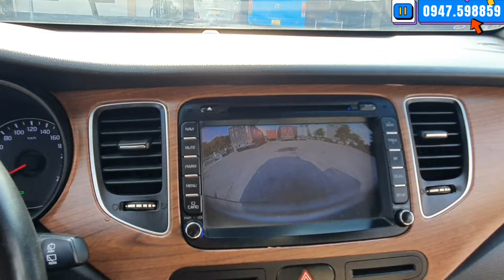Giá Này Tội Gì Phải Mua Morning, Có Hơn 300tr Cũng Có Gầm Cao 7 Chỗ Máy Dầu LH Việt 0947.598859